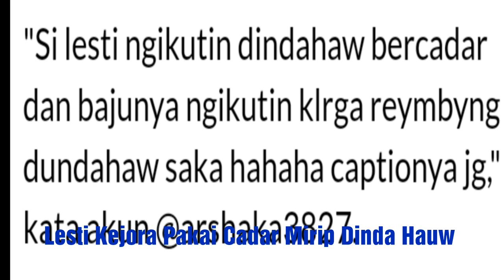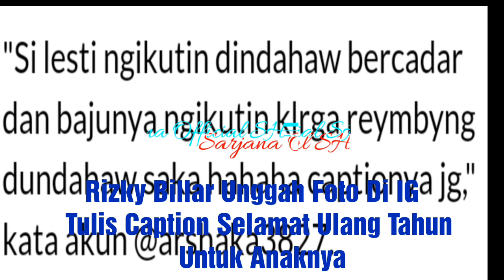Terbaru! Lesti Kejora Dituding Tiru Gaya Dinda Hauw?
Saksikan Videonya di Sarjana Official SH